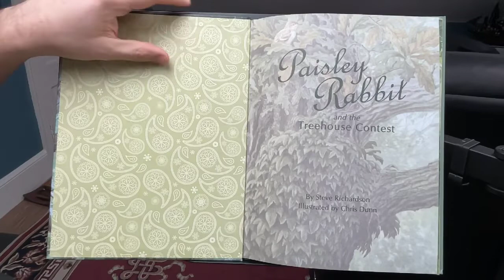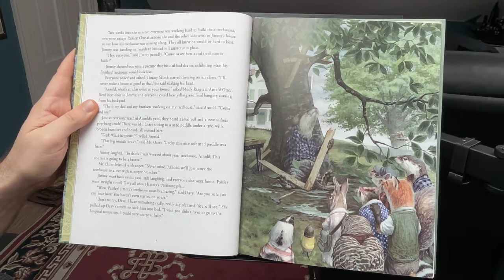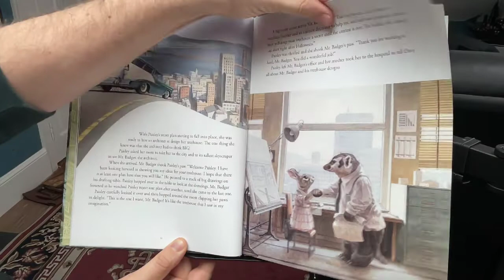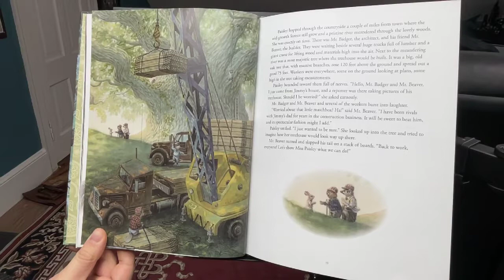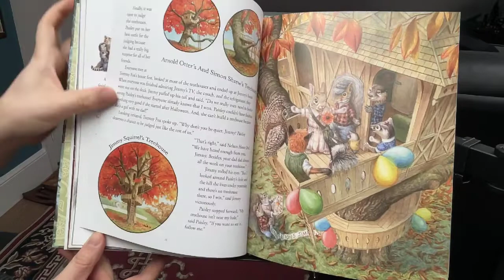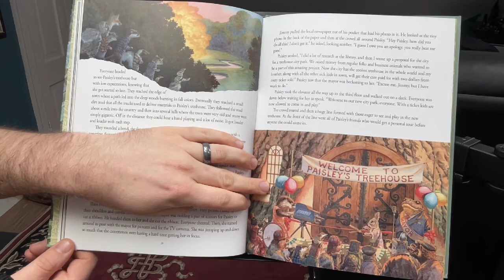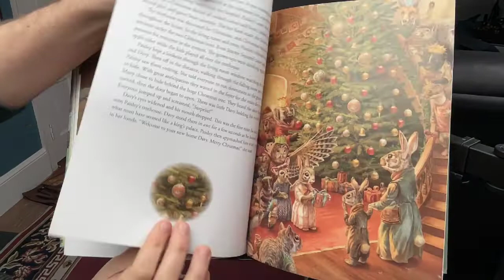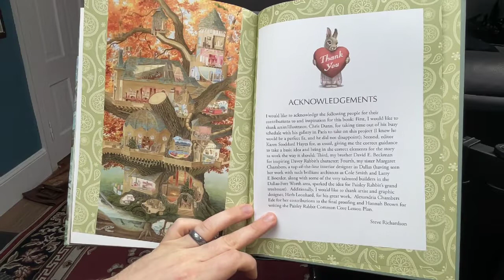Picture Book for kids: Paisley Rabbit and The Treehouse Contest | Read aloud by voice actor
Listen to me, Nick Sal, voice actor and book narrating enthusiast, read aloud the children's picture book, Paisley Rabbit and the Treehouse Contest by Steve Richardson and Chris Dunn.

*Funny character voices + EPIC treehouse illustrations are included*